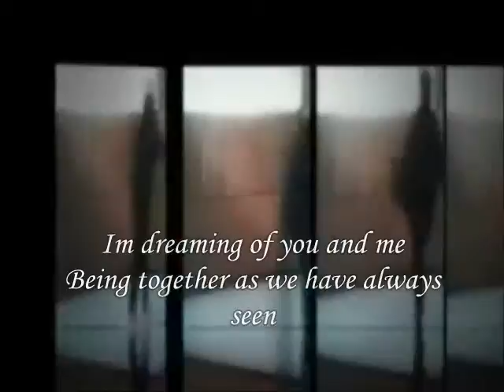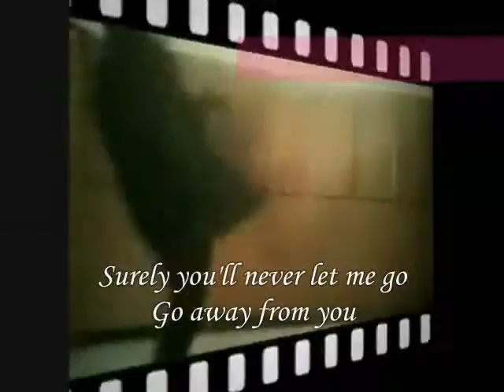Back here,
do.
do so
Money is an excellent servant, but the host
very bad.